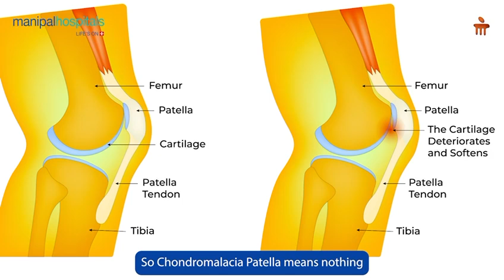Chondromalacia Patella | Dr. Mokshi Kaul, Consultant – Physiotherapy | Manipal Hospital Kharadi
Discover valuable insights into Chondromalacia Patella with Dr. Mokshi Kaul, Consultant – Physiotherapy, Manipal Hospital Kharadi.

In this informative video, Dr. Kaul explains the causes, symptoms, and effective treatment options for this common knee condition. Whether you’re experiencing knee pain or just want to learn more, this video provides essential information to help you manage and understand Chondromalacia Patella better.

Watch now for expert advice and practical tips!